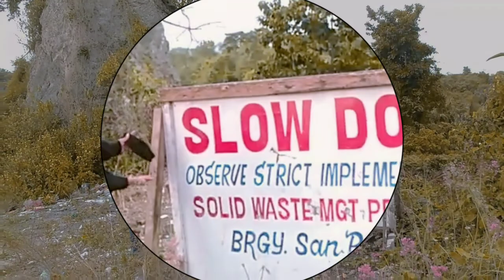JOGGING NA NAUWI SA LIGO SA SAPA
Nag jogging kami at sa di inasahan.